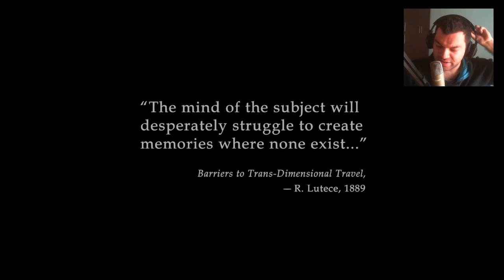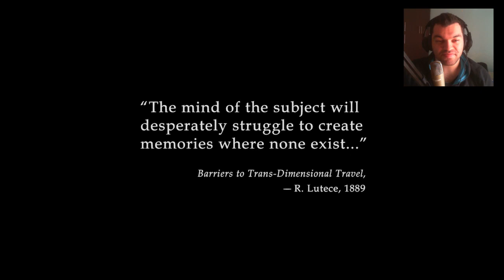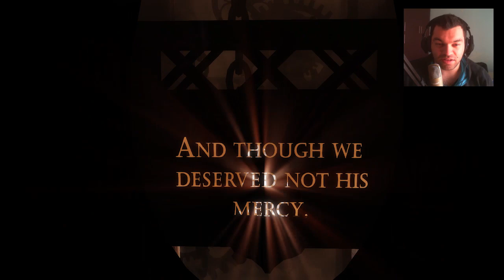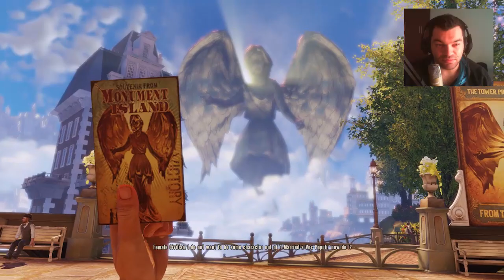Δεν έχει μπιφτέκι - Bioshock Infinite [1]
~Κοινωνικά Δίκτυα~

Τραγούδι εισαγωγής : Modstep - Sunlight hurts my eyes